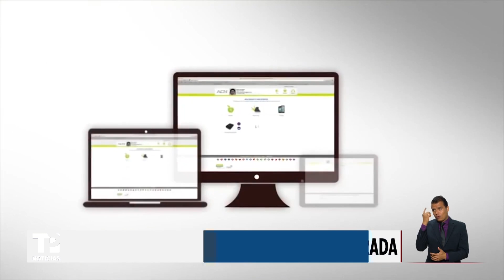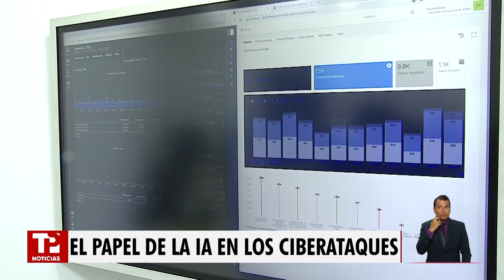Aumentan ciberataques en diciembre, el llamado es a la prevención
Colombia | Con la llegada de diciembre, los ciberataques a empresas han aumentado, aprovechando la temporada de compras y las transacciones en línea.
Un especialista en ciberseguridad explica cómo funcionan estos ataques y qué medidas pueden implementar las empresas para protegerse. Es crucial que las organizaciones refuercen sus sistemas de seguridad, capaciten a su personal sobre las amenazas y establezcan protocolos de respuesta ante incidentes.

La prevención es clave para salvaguardar la información y mantener la confianza de los clientes durante esta época crítica del año.

Somos el sistema informativo de @telepacificotv  Lunes a viernes, emisión a las 8:05 p.m. Sábados, domingos y festivos 1:00 p.m. y 8:00 p.m.